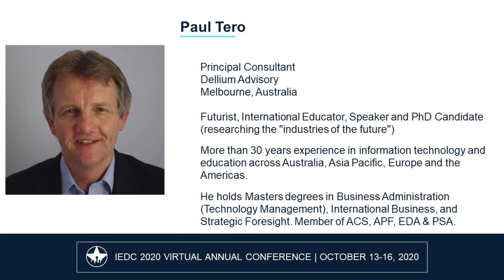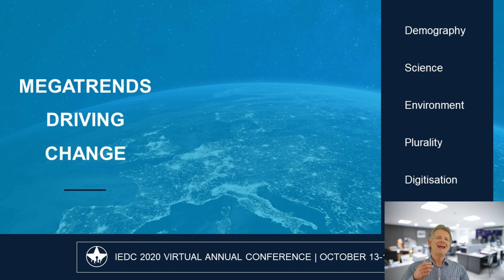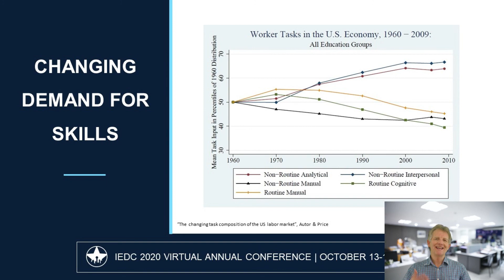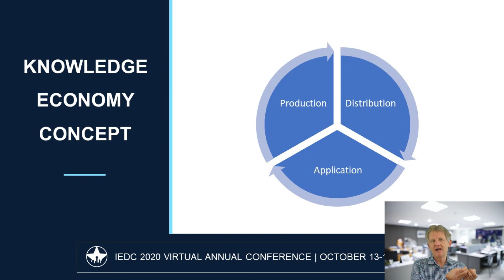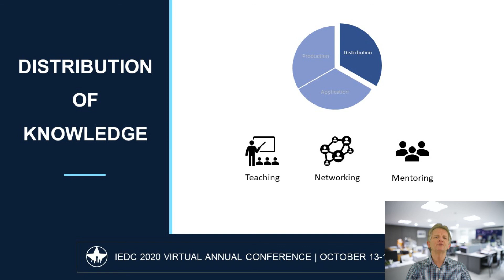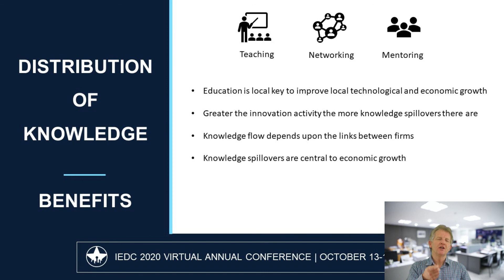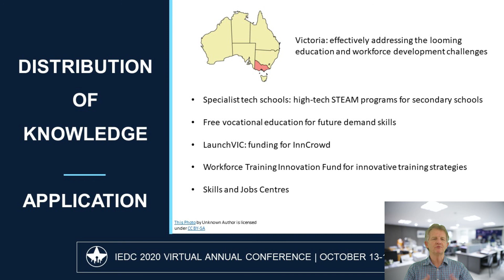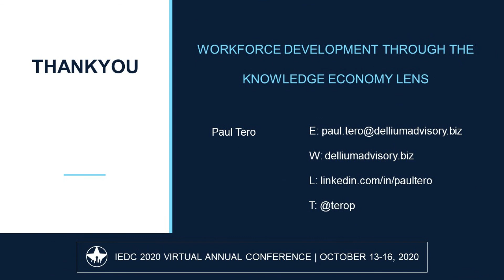Workforce Development through a Knowledge Economy Lens (IEDC-2020)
Viewing workforce development through the lens of the knowledge economy - this video is about the three components of the knowledge economy and how resilience is built through growing the “stock of knowledge”. With a specific focus on distributing knowledge, the important component of building human capital, the video concludes with a discussion of some example programs and their outcomes.

Delivered at the International Economic Development Conference, October 2020